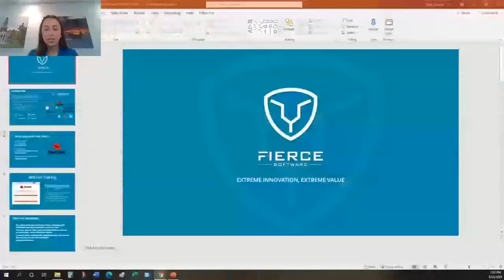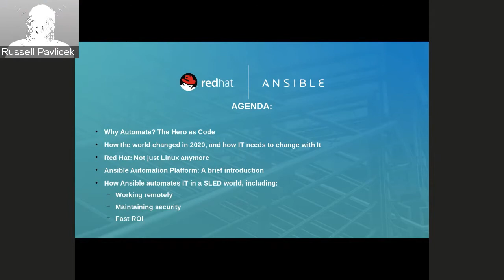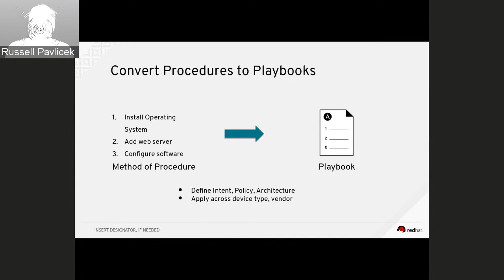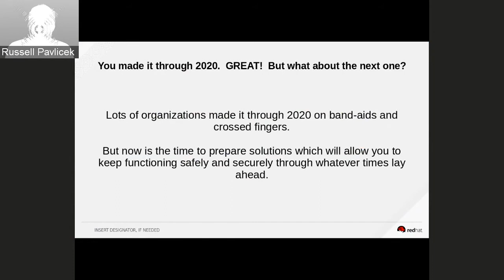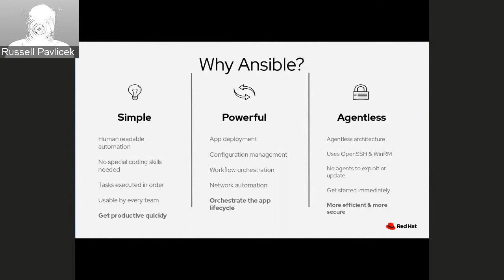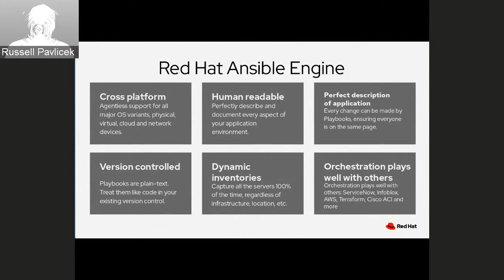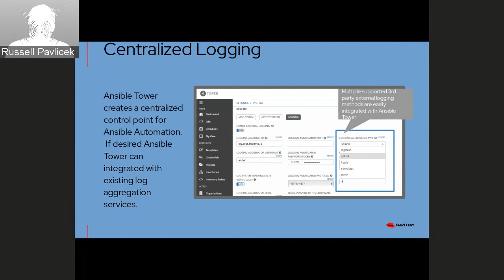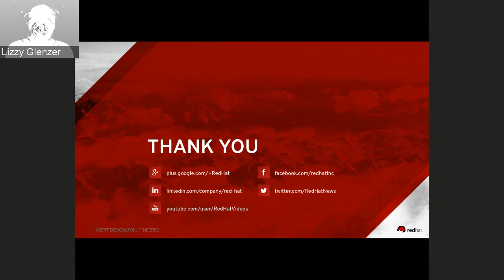Hero as Code: Automating State/Local/EDU IT in a Remote Access World with Ansible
The need to bring automation to IT has been apparent for years, but the realities of the recent pandemic have demonstrated the urgency to have automated tasks that can be executed quickly, securely, and reliably from remote locations without breaking the budget.  The concept of always having a skilled administrator on-site to perform essential but repetitive tasks has been exposed for being the luxury it is.  What’s needed in the foreseeable future is a way to automate these repetitive but needed tasks so they can be done by IT staff of any skill level in any location – and automate across your IT infrastructure: servers, storage, networking, and more – while allowing your IT heroes to focus on the more difficult tasks which will propel your mission forward.  We will discuss how this can be achieved with the Red Hat Ansible Automation Platform.